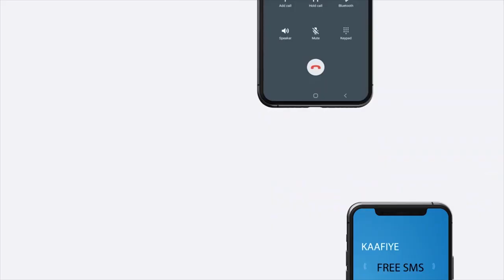Ciidamada Dab-demiska oo soo badbaadiyay gabadh Suuli la dumay Hargaysa